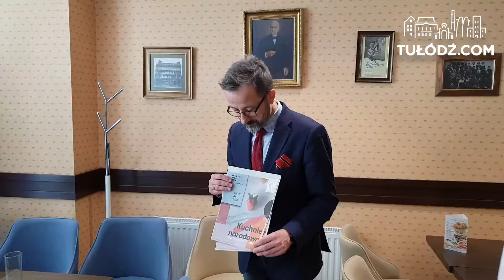Dziś wystartował Festiwal Dobrego Smaku! Ponad 50 lokali w całej Łodzi przygotowało swoje propozycje